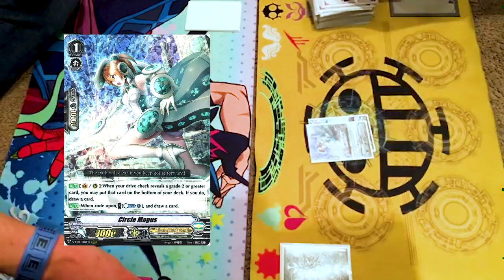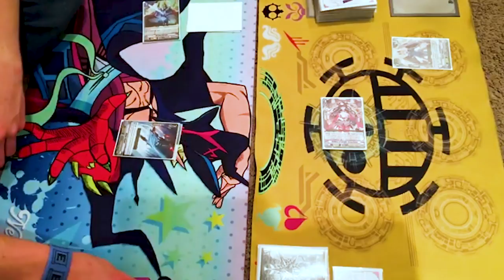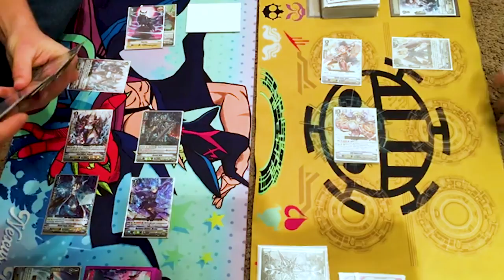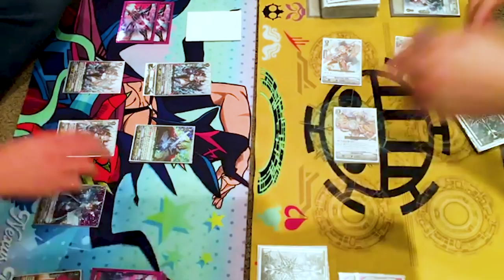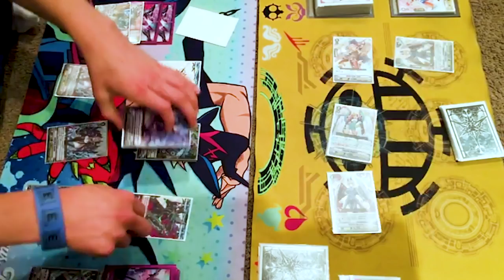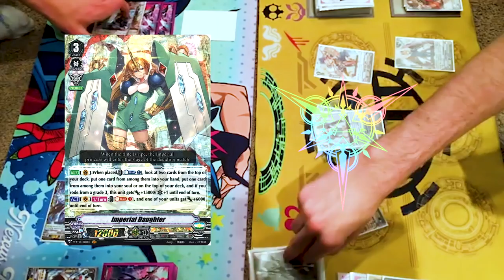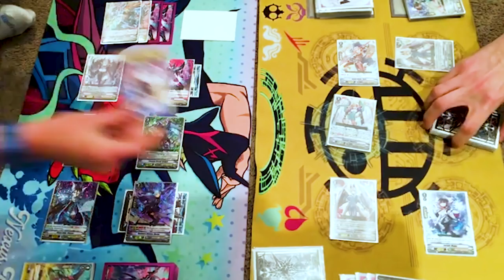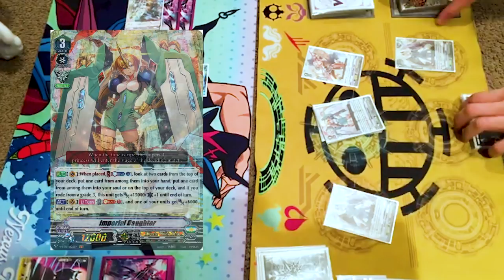Shadow Paladin Vs. Oracle Think Tank | Standard | Cardfight!! Vanguard (V Series)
Miles, using Shadow Paladin, Vs. Gabe, using Oracle Think Tank. Enjoy the fight!